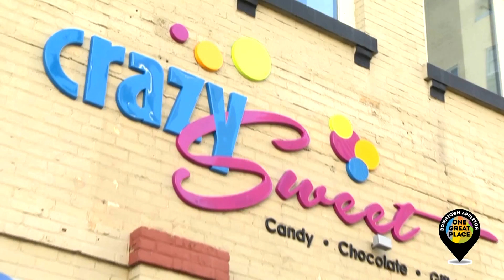Crazy Sweet is One Great Place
Crazy Sweet is One Great Place in Downtown Appleton! Presented to a business new to downtown in the last two years that shows longevity and fulfills a unique need in the downtown, the Rising Star Award was given to Crazy Sweet. Opened in 2014, this unique candy store capitalizes on its participation in every promotion and event ADI offers.  Learn more about all our 2016 annual award winners